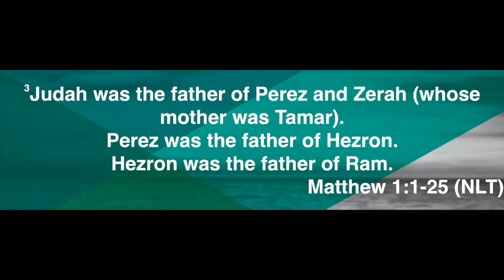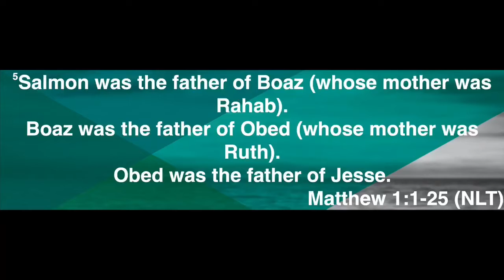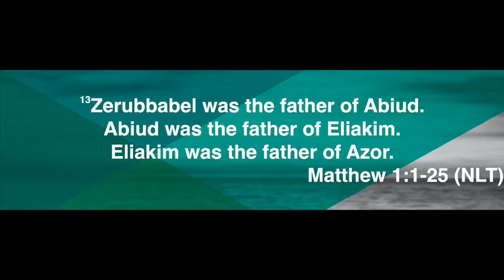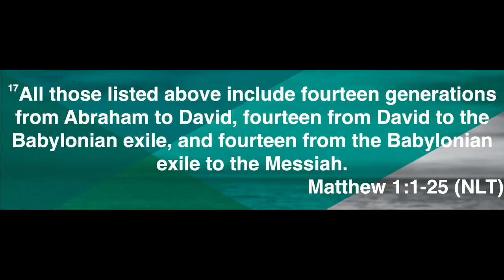Family Tradition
An old country song says, “. we’re just carryin on. it’s a family tradition”. Well, you don’t have to carry on like your family has! Let’s talk about it tonight, on Bethel Live!